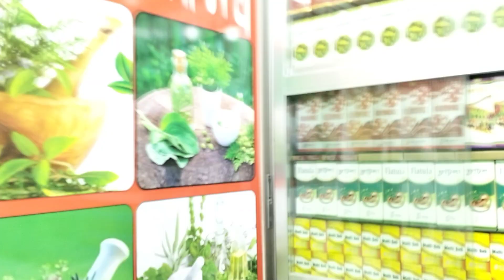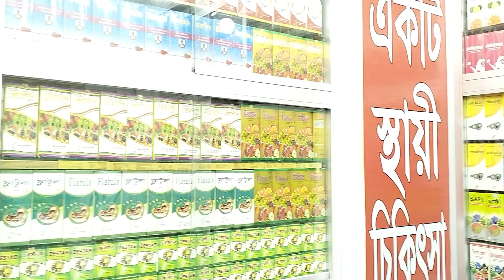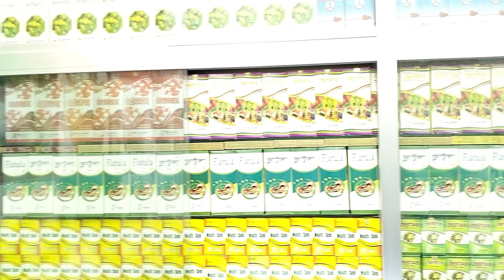হারবাল চিকিৎসা কেন্দ্র এটি একটি অত্যাধুনিক ইউনানী আয়ুর্বেদিক ও হারবাল চিকিৎসা প্রতিষ্ঠান Herbal M..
হারবাল চিকিৎসা কেন্দ্র এটি একটি অত্যাধুনিক ইউনানী আয়ুর্বেদিক ও হারবাল চিকিৎসা প্রতিষ্ঠান Herbal Medical Center This is a state-of-the-art Unani Ayurvedic and Herbal Medical Institute.
কবিরাজ_হাফেজ_মুহাম্মদ_দেলোয়ার_হোসেন
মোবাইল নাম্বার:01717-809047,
And More Here:
shorturl.at/itHUV
💜 You Might be Interested in (shorturl.at/itHUV):
shorturl.at/itHUV
✅ Read a Book Every day in Minutes 👉
shorturl.at/itHUV
⭐For important imformation visit:
👉 shorturl.at/itHUV
Releted Tags: হারবাল চিকিৎসা কেন্দ্র, Herbal Cikitsha Kendro, হারবাল চিকিৎসা কেন্দ্র বাংলাদেশ, Cikitsha    Kendro Herbal, Herbal chikitsa kendro, Herbal,Herbal cikitsa kendro, হারবাল চিকিৎসা কেন্দ্র, হারবাল চিকিৎসা কেন্দ্র লিমিটেড বাংলাদেশ, হারবাল চিকিৎসা কেন্দ্র মাসুমাবাদ, হারবাল চিকিৎসা কেন্দ্র ভুলতা, হারবাল চিকিৎসা কেন্দ্র রুপগঞ্জ নারায়ণগঞ্জ, হারবাল চিকিৎসা কেন্দ্র বাংলাদেশ, হারবাল চিকিৎসা কেন্দ্র ইউটিউব চ্যানেল, হারবাল চিকিৎসা কেন্দ্র যৌন রোগের সুচিকিৎসা, হারবাল চিকিৎসা কেন্দ্র আয়ুর্বেদিক চিকিৎসা, হারবাল চিকিৎসা কেন্দ্র ইউনানী চিকিৎসা, হারবাল চিকিৎসা কেন্দ্র ক্লিনিক, হারবাল চিকিৎসা কেন্দ্র মেডিসিন, হারবাল চিকিৎসা কেন্দ্র গণোরিয়ার চিকিৎসা, হারবাল চিকিৎসা কেন্দ্র গোপন রোগের চিকিৎসা, হারবাল চিকিৎসা কেন্দ্র যৌন রোগের স্থায়ী চিকিৎসা, হারবাল চিকিৎসা কেন্দ্র অর্শ গেজ ভগন্দর ফিস্টুলা রোগের চিকিৎসা, হারবাল চিকিৎসা কেন্দ্র আমাশয় রোগের চিকিৎসা, হারবাল চিকিৎসা কেন্দ্র দীর্ঘ ২৭ বছরের অভিজ্ঞতা, হারবাল চিকিৎসা কেন্দ্র দীর্ঘ ২৭ বছর সেবায় নিয়োজিত, যৌন রোগের স্থায়ী চিকিৎসা, কোষ্ঠকাঠিন্য রোগের চিকিৎসা, শ্বেতী বা ধবল রোগের চিকিৎসা, যত জটিল বা কঠিন রোগ হোক মহান আল্লাহ সুবাহানাহু তায়ালা দুনিয়ায় যত রকমের রোগ দিয়েছেন তার শেফা দান করেছেন আমরা সকল রোগের সুচিকিৎসা দিয়ে থাকি ইনশাআল্লাহ,Herbal cikitsha kendro, Herbal, হারবাল চিকিৎসা কেন্দ্র, হারবাল, হারবাল চিকিৎসা কেন্দ্র হেড অফিস, হারবাল চিকিৎসা কেন্দ্র লিমিটেড, হারবাল চিকিৎসা কেন্দ্র ভুলতা গাউছিয়া, হারবাল চিকিৎসা কেন্দ্র রূপগঞ্জ নারায়ণগঞ্জ, যৌন রোগের স্থায়ী চিকিৎসা হারবাল চিকিৎসা কেন্দ্র, হারবাল চিকিৎসা কেন্দ্র ইউটিউব চ্যানেল, হারবাল চিকিৎসা কেন্দ্র মেডিসিন এবং চিকিৎসা, হারবাল একটি স্থায়ী চ